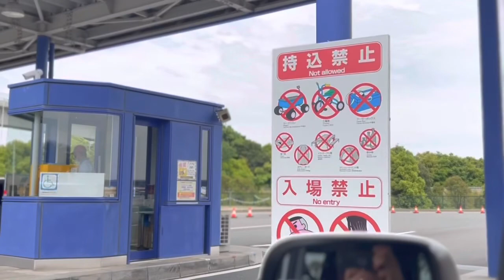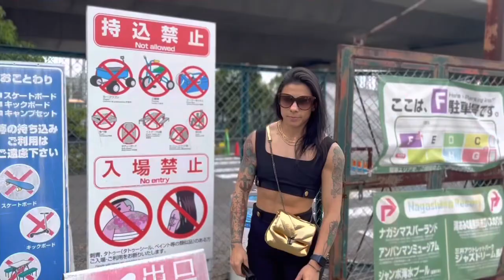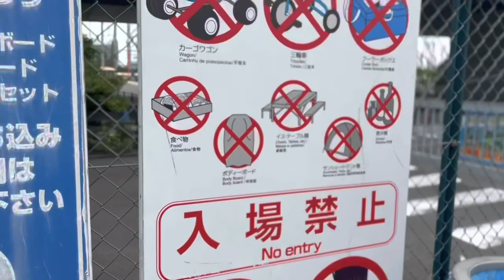VLOG 8 DAYS OUT Mitsui Outlet Park Jazz Dream Nagashima + Treino de Quadríceps